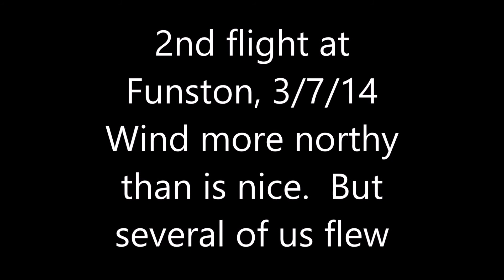Friday, 3/7/14, at Funston. Good launch, one hour flight, crash into the bushes.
Wind more from north than I'd like.  Launch and flight good.  Landing not so.  Tweaked my knee a bit, but it didn't hurt until several hours later.  Several folks helped me get the glider out of the bushes.  Didn't see any damage as I was folding it up.  Thought I'd gotten away scott free.

John Simpson suggested that I might have trouble landing, and another day would be better..  Seems he was right.  (a)  Didn't fly back far enough, considering how high I was.  (b)  Should have just gone around again and not tried so hard to land.  (c)  But hey, I didn't go land on the beach, and have to drag the glider up that hill.  (Okay, that would'a been better.)  But, but, there were half a dozen folks up there flying just fine.  Sigh!

On a better note, found Microsoft Movie Maker.  It seems about my level of simplicity.
copyright  Linwood Lyons.
Flying organizations allowed free use.